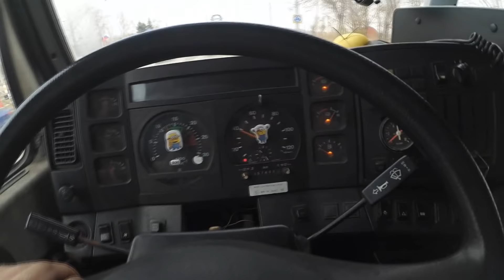Дальнобой.48 / Поменял тапки